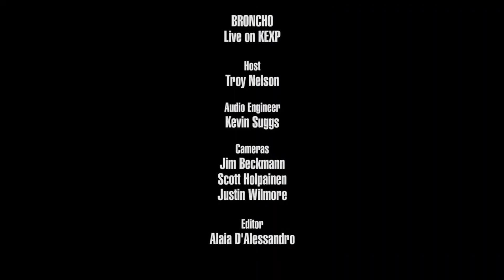Broncho - Live @ KEXP - Seattle WA 2019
Broncho performing live in the KEXP studio. Recorded May 20, 2019.
Songs:
Boys Got To Go
Sandman
Weekend
Family Values